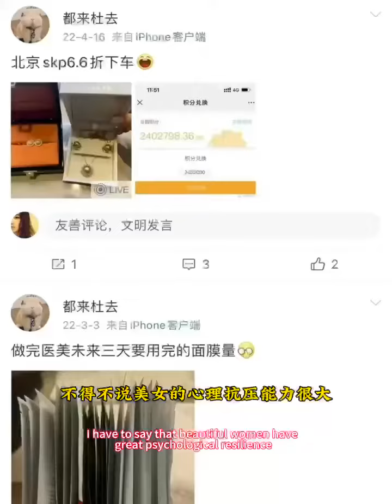太古里石油姐董思瑾澳大利亚海归后搞直播卖衣服